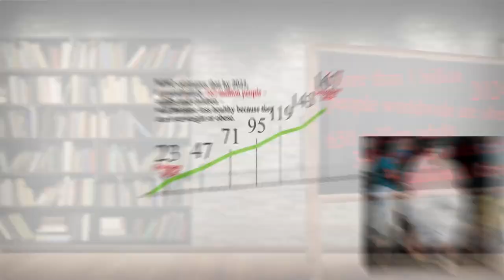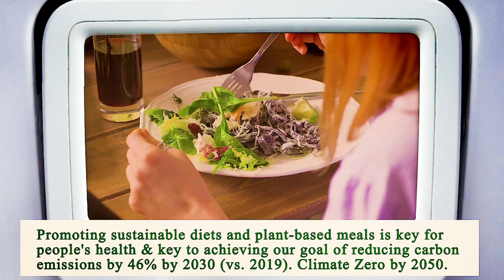Nearest Restaurant to Me Houston 77017 TX, Harris County, Texas, United States